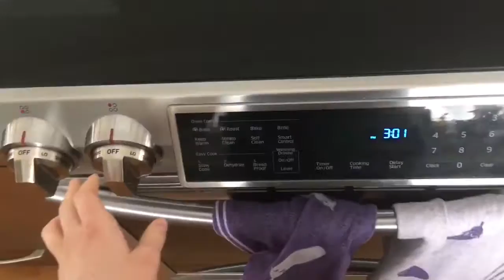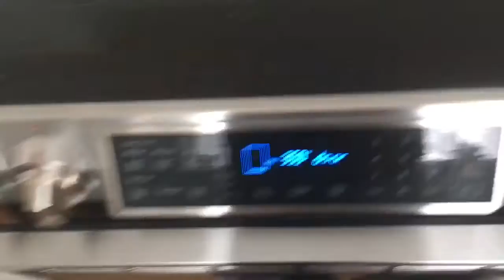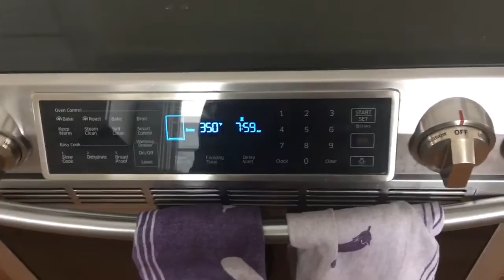Quarantine Day 8! ~ i made peanut butter cookies!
Well, I didn’t plan to have another lazy day but it happened anyways. I did however make cookies!